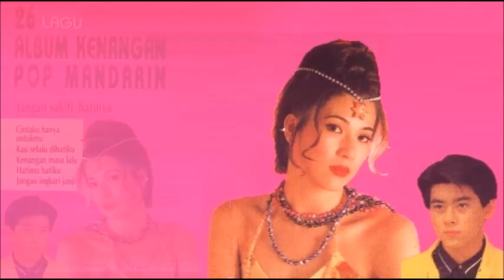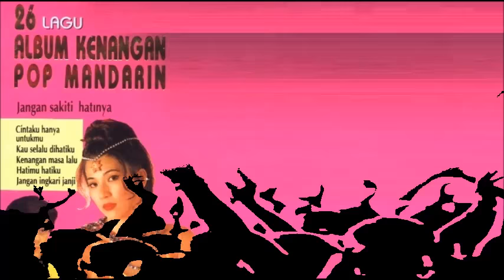Mario & Yulia Yasmin – 26 Lagu Album Kenangan Pop Mandarin ***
" Lagu memory yg langka & pernah hits di jamannya diupload disini"

Silahkan cek di playlist (semua video ada di playlist) & untuk yg punya kenangan dgn lagu &  artis ini silahkan saling berkomentar santai no sara, agar bisa menjadi pengetahuan bersama, selamat bernostalgia, salam lagu langka.

Jangan Sakiti Hatinya
Cintaku Hanya Untukmu
Doa Restu
Setahun Yang Lalu
Hatimu Hatiku
Kapan Lagi
Ku Kenang Selalu
Cinta Membara
Kau Selalu Dihati
Bimbang Hatiku
Kenangan Pahit
Lucy Aku Rindu
Aku Cinta Padamu
Amoy
Menantimu
Kasih Abadi
Kau Kembali
Jangan Lagi
Memadu Cinta
Menepati Janji
Selamat Tinggal Kekasihku
Gadis Petak Sembilan
Pria Bermata Biru
Yenny
Hanya Engkau
Kenangan Masa Lalu